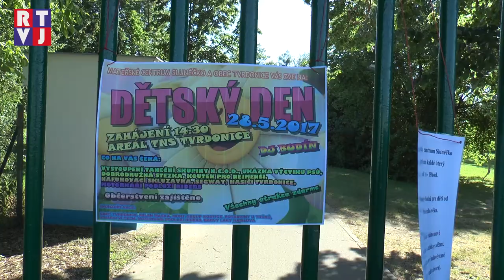Tvrdonské děti se vydaly na cestu kolem světa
Vydat se na cestu kolem světa a přitom nevytáhnout paty z domova? Žádný problém – přinejmenším pro organizátory dětského dne ve Tvrdonicích. Ti nabídli nejen místním dětem dobrodružné odpoledne, během kterého společně prozkoumali tradice z různých koutů světa a ještě ke všemu se dobře pobavili.